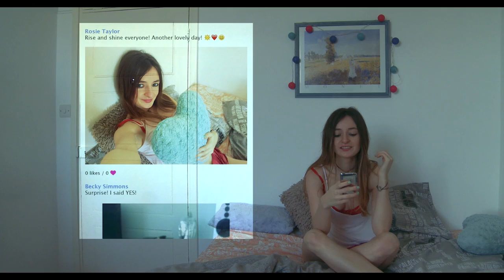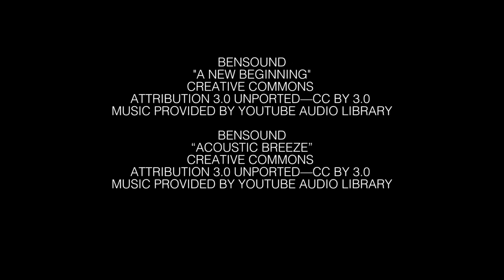Me, Miphone and I by Juan Cruz-Hernandez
Winner of British Safety Council young filmmakers competition 2017